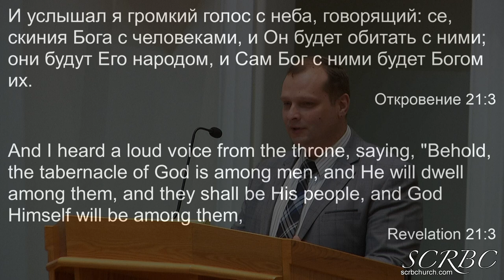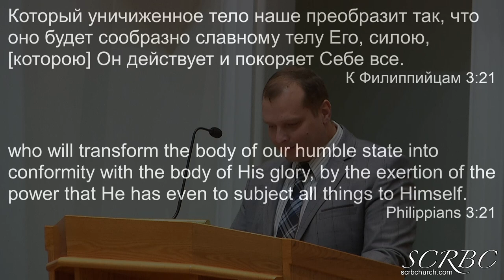12 31 2020 Уничиженное - Преобразится. Д. Смирнов